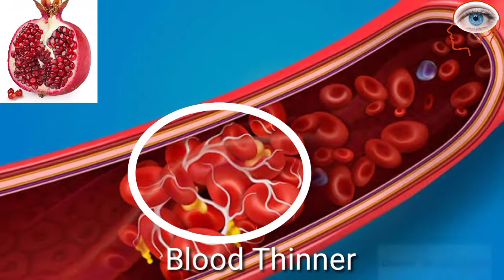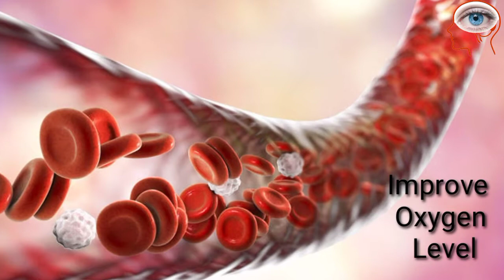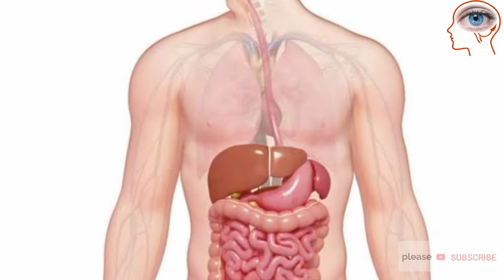Pomegranate: Fruit of Paradise || Amazing Health Benefits of Pomegranate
Fruit of Paradise, pomegranate
Benefits of drinking pomegranate juice daily

The red rich fruit is known to be one of the healthiest for a reason. It is called as a divine fruit because it is the most mentioned fruit in theological books. Pomegranate has anti-oxidant, anti-viral and anti-tumor properties and is said to be a good source of vitamins, especially vitamin A, vitamin C, and vitamin E, as well as folic acid. It contains two compounds – punicalagin and punicic acid which give it all the potent benefits.

Antioxidants present in pomegranate act as a ‘thinner for your blood’. The seeds of pomegranate prevent your blood platelets from forming clots and coagulating.

The anti-oxidant property of pomegranate prevents bad cholesterol from oxidizing. So, eating pomegranates removes the excess fat and prevents the hardening of artery walls.

Pomegranate helps to pump the level of oxygen in our blood. Due to anti-oxidants present in pomegranate, it fights free radicals, reduces cholesterol and prevents blood clot. All this eventually helps blood to flow freely and thus improve the level of oxygen in your body.

Pomegranate can reduce the damage of the cartilage by fighting the enzyme that does so. Pomegranate also has the ability to reduce inflammation.

Punicic acid is one of the main constituents of pomegranate that help lower cholesterol, triglycerides and reduce blood pressure.

We all know fibre is good for digestion. But due to our lifestyle where we are inclined towards eating junk food, we miss the goodness of fibre in our vegetables and fruits. Adding pomegranate to your everyday diet can be one the best ways to include fibre in your daily routine.

You use mouth wash to improve your oral health, but much to your surprise pomegranate juice can be a better option than alcohol containing mouth washes. Certain compounds in pomegranate exhibit strong antiplaque effects.

Being rich in anti-inflammatory compounds, pomegranates are extremely healthy for those suffering from immune-related disorders like rheumatoid arthritis and osteroarthrits. They are also rich in vitamin C, which boosts antibody production and helps in the development of immunity.